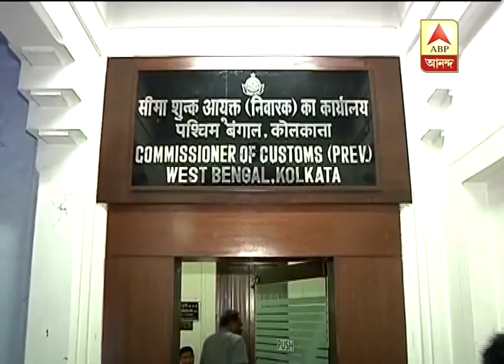Hashis apprehended while being smuggled inside car with 'govt sticker'